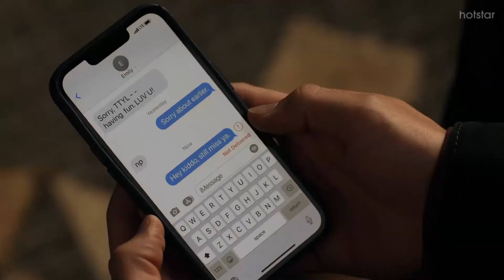Meet Beau The Concerned Dad - Big Sky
Intoduction to Jensen Ackles new Character in Big Sky Season 3